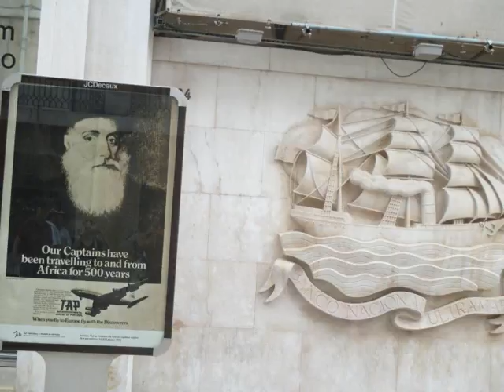Pozdrav iz predivnog Lisabona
Lisabon, čaroban grad